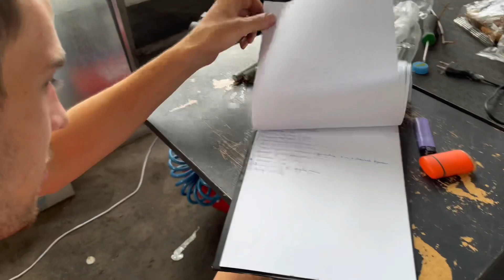Нове СТО Черкаси! Ми встигли - завтра відкриття!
Відкритися у запланований час - це справжнє щастя! Останній день, як завжди - дурдом

АвтоАтмосфера - це шлях одного підприємця у сфері - АвтоБізнес!

Доброго дня! Моє ім"я - Блудов Олександр і я завжди мріяв про свій автосервіс!

У Харкові у мене вже було два автосервіса і я паралельно займався розробкою Франшизи для СТО, планував відкрити автоплощадку по продажу авто, відділ по оренді автомобілів - тобто маштабуватися і процвітати!)
Але війна Росії проти України знищила плани на життя всіх українців, а у когось забрала і саме життя!
Вибору нема - треба далі жити!

На своєму прикладі покажу що і як я роблю, що с того виходе і як я заново відбудовую своє життя!

Підтримати мій шлях:
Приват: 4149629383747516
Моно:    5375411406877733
Крипта: 0xbdfE704990D871Bc5170db84118ae5DCFa9Ba831